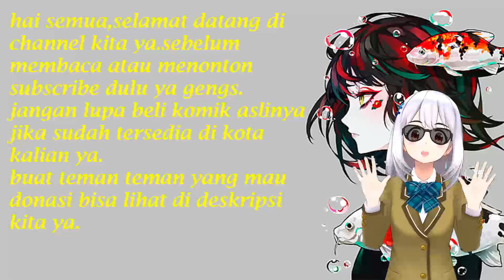Tahan Putri Imejmu Hilang Chapter 109 Aku Percaya Le Tao Pasti Menungguku